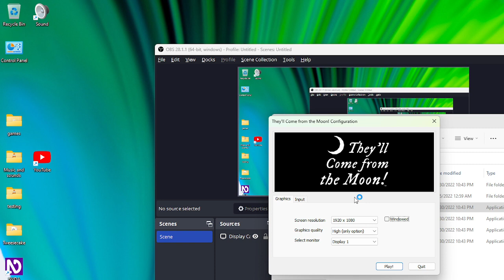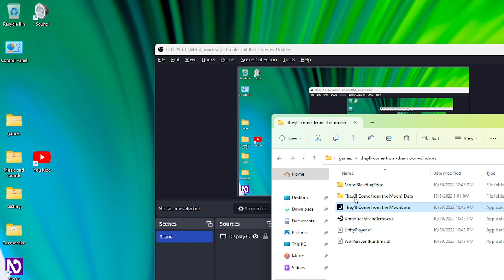let's Play They'll Come from the Moon! an Audio Game for Windows and IOS